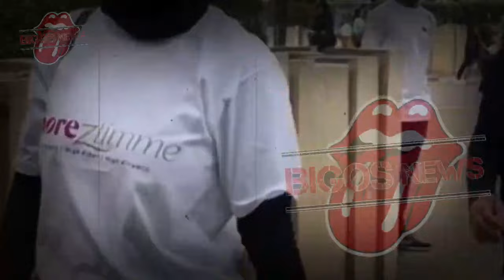IRISH BELLA BERSIKERAS CERAI,AMMAR ZONI NGOTOT PERTAHANKAN RUMAH TANGGA-GOSIP ARTIS HARI INI